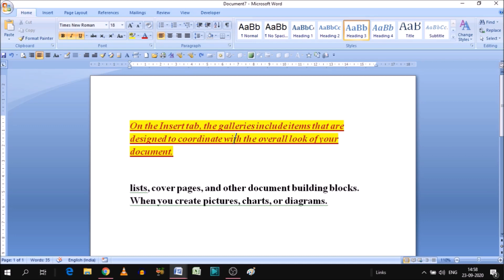Format painter shortcut word | How to use format painter in ms word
In this video we will learn that What is the shortcut to copy formatting in Microsoft Word.
How to use format painter in ms word in hindi?
What is the keyboard shortcut for format painter?
What are the steps to use Format Painter in MS Word?

Word: Run Format Painter with the keyboard-
1. Click in the text with the formatting you want to apply.
2. Press Ctrl+Shift+C to copy the formatting (make sure you include the Shift as Ctrl+C only copies the text).
3. Click in the text to which you want to apply the formatting.
4. Press Crtl+Shift+V.

YOU will find some tips & tricks to make easy your computer operations. I will try to provide maximum solutions here. Would request you to watch entire video and use pause button to understand, Format Painter Shortcut (Microsoft Word).
I will upload some more basics of MS word format painter shortcut in my upcoming videos. If you need any help with the related topic so kindly write it on comment section.

Keep watching.
Keep learning.